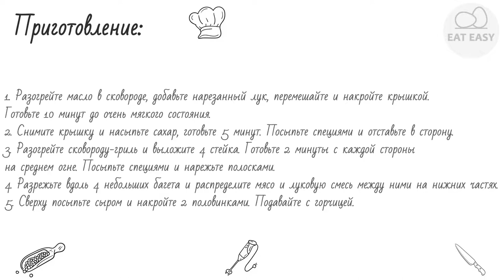Говяжьи стейки в багете На раз два!